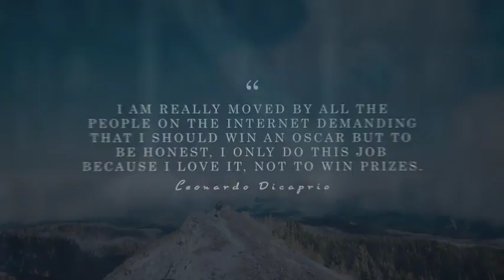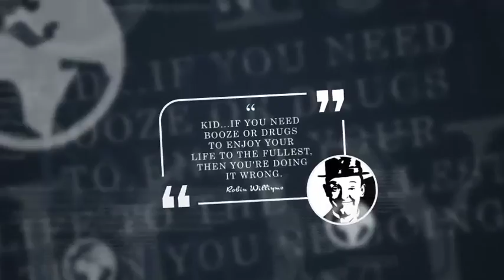Quotes Slideshow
Download videohive Quotes Slideshow kit. After Effects Templates CS5, a stylish solution for promo, fast rendering